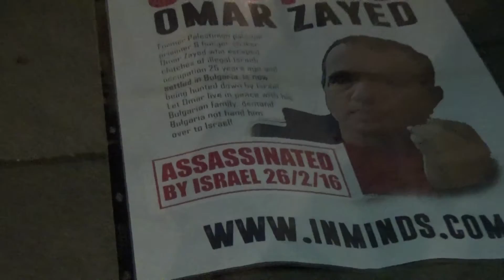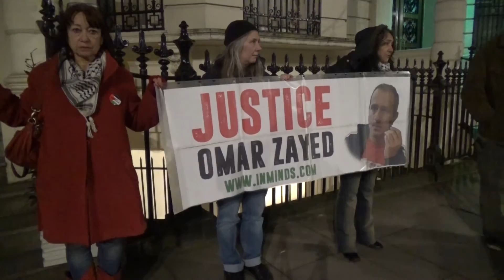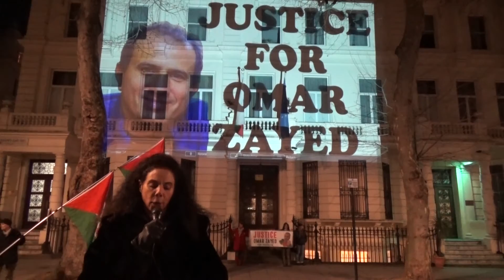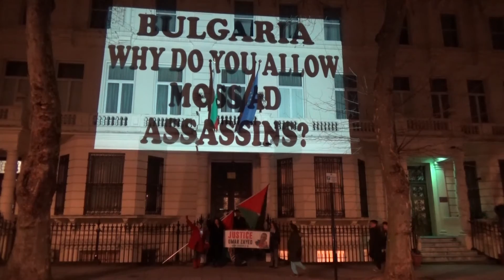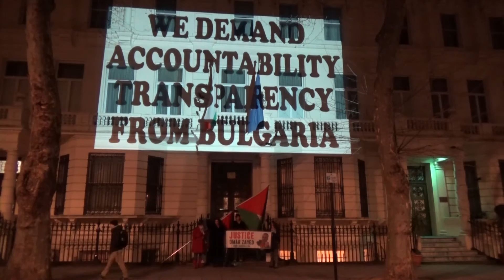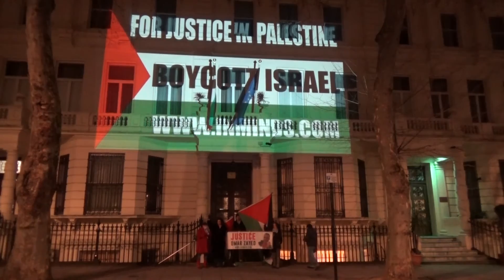Justice for Omar Zayed - Protest outside Bulgarian Embassy in London 4th Mar 2016 [Inminds]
Inminds Protest outside Bulgarian Embassy in London to demand justice for former Palestinian political prisoner Omar Nayef Zayed who was brutally assassinated by Israel in Bulgaria last week on 26th February 2016. Omar Zayed had lived in Bulgaria for 22 years and leaves behind a wife and 3 children.

Protest demanded accountability and transparency from the Bulgarian government as to how Israel assassinated a Palestinian on Bulgarian soil and what Bulgaria is doing about it.